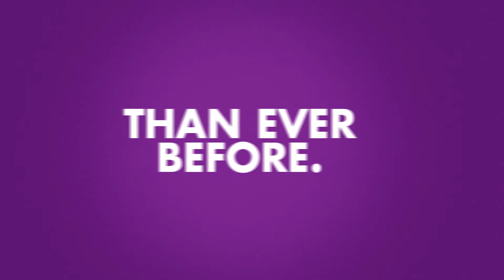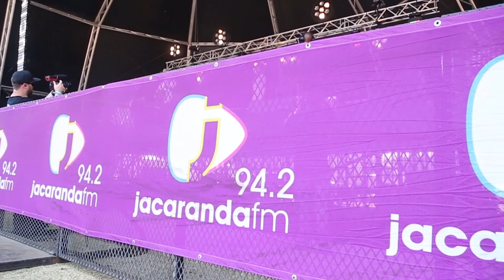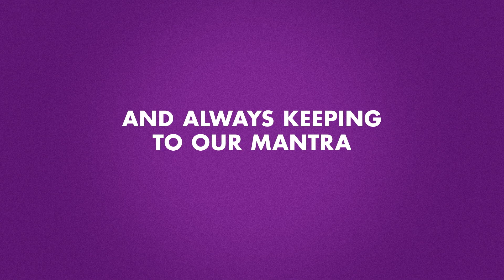Jacaranda FM Brand Video